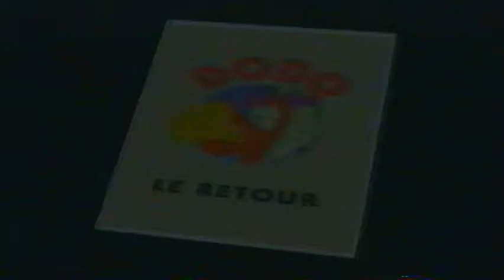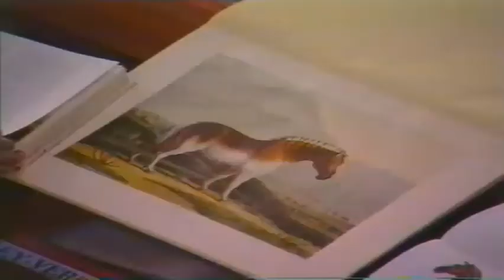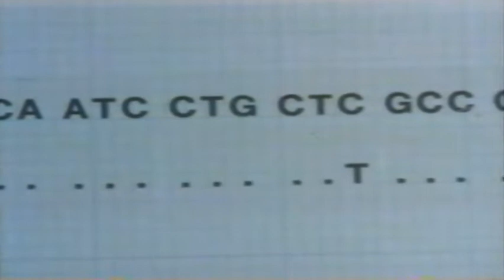Dodo et les Clones (Episode 4)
Dodo tente de se cloner pour enfin avoir un ami de son espèce... Les choses ne vont pas se passer comme prévu.
Scénario : Christian Joller, Jean-Luc Fromental, Réalisation : Francis Nielsen, Musiques : Dom Torche, Christian Joller